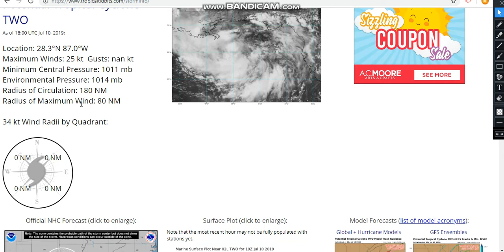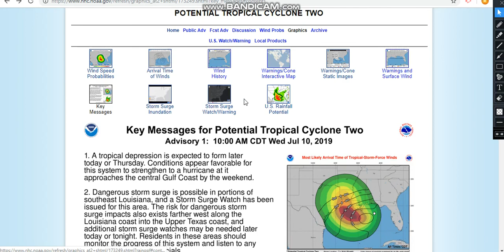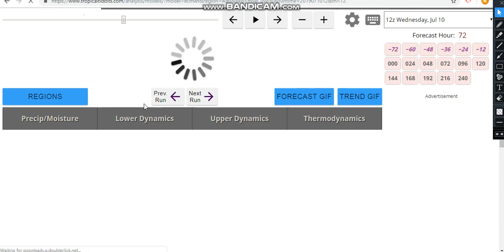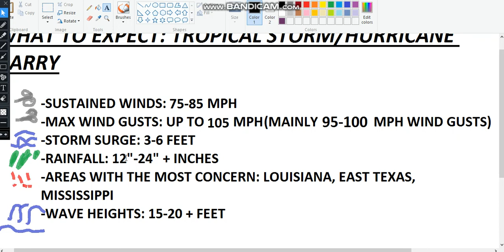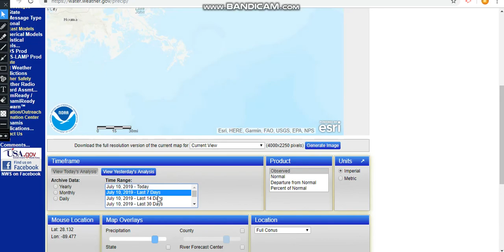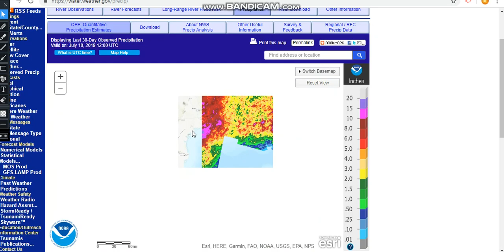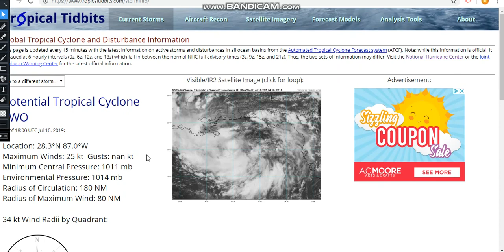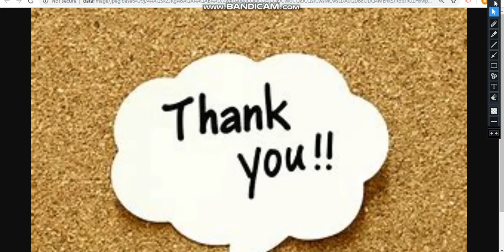Hurricane Barry Forecast!!!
2- tornado outbreak in Oklahoma And Texas + SubTropical